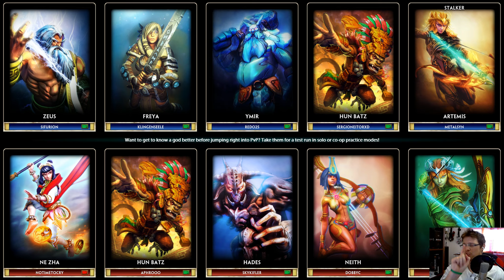SMITE MOBA [Full-HD] #06 ★ Assault Freya ★ Let's Test [Deutsch]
« SMITE »
MOBA FIRST PERSON von HI-REZ STUDIOS (2013).

«SMITE MOBA [Full-HD] #06 ★ Assault Freya ★ Let's Play [Deutsch]»

DERPioten = Let's Plays Gameplay vom Feinsten, inklusive regelmäßigen Podcast mit Mike "MadMike" & Olly "Knorker". Wir zocken alles, was uns Spaß macht! Hauptsache DERPe. ;)

Die DERPioten spielen Spiele auf PC, XBOX (One), PS3, PS4 hauptsächlich in Deutsch/German und folgenden Auflösungen: HD, HD+, HD++, Full-HD, 1080p, 720p.

Unsere Formate rangieren zwischen Let's Play & Let's Test, beinhalten jedoch auch Comedy, Playthroughs, Walkthroughs, Erste Schritte, Guides, Lösungen und natürlich die berühmten Let's Play Together Episoden!

Wer Gronkh, Sarazar & PietSmiet kennt, der wird uns lieben. Es kann nie genug Unterhaltung auf YouTube geben in Form von Let's Play oder anderen Videospiel-Aufnahmen. Dabei stechen wir besonders mit Coop-Chaos hervor.

Daddeln & zocken ist unser Blut, unsere Luft zum Atmen. Wir sind an eurer Meinung interessiert und freuen uns über jeden, dem unser Chaos gefällt.